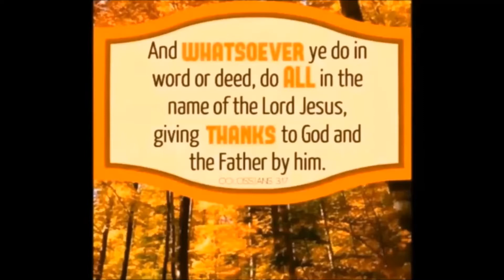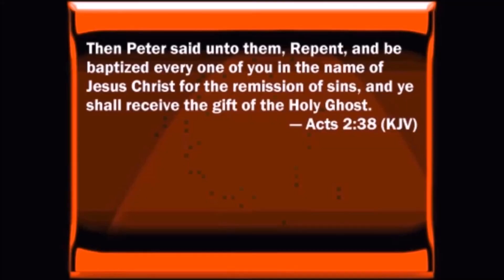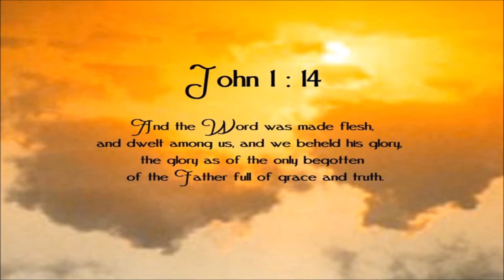My Heart Wakes by Wade Bass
Song of Solomon 5:1 I am come into my garden, my sister, my spouse: I have gathered my myrrh with my spice; I have eaten my honeycomb with my honey; I have drunk my wine with my milk: eat, O friends; drink, yea, drink abundantly, O beloved.

The Bride Searches for Her Beloved
2 I sleep, but my heart wakes: it is the voice of my beloved that knocketh, saying, Open to me, my sister, my love, my dove, my undefiled: for my head is filled with dew, and my locks with the drops of the night.

I sleep, but my heart is awake: In this poetic snapshot, the maiden described another dream-like experience. The maiden is described as being either asleep, yet dreaming, or in the twilight of almost-sleep where one is not quite sure if they are awake or asleep.

In 965 B.C. King Solomon wrote Song of Solomon. This song is one of 1,005 that Solomon wrote (1 Kings 4:32). The title “Song of Songs” is a superlative, meaning this is the best one. It shows the love between a man and his wife, symbolic of God's (husband) love for his church (the bride). The poetry takes the form of a dialogue between a husband (the king) and his wife (the Shulamite). One can divide the book into three sections: the courtship (1:1 - 3:5); the wedding (3:6 - 5:1); and the maturing marriage (5:2 - 8:14).